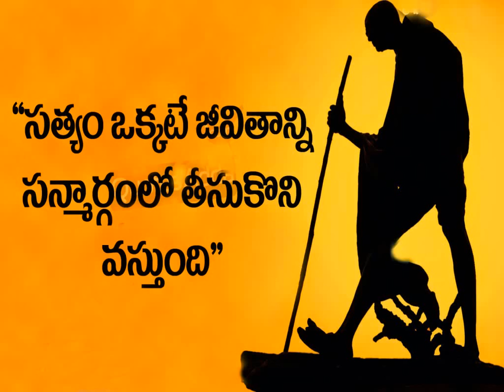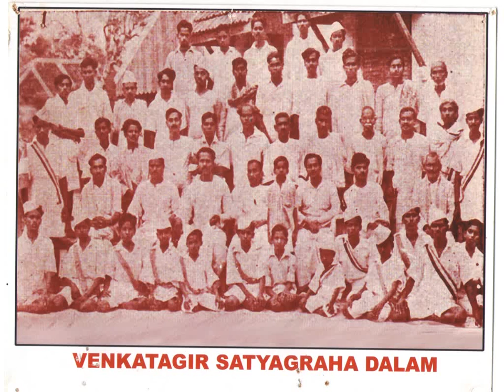NELLORE DISTRICT FREEDOM FIGHTERS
PREPARED BY Pinakini Satygraha Asramam, Pallipadu